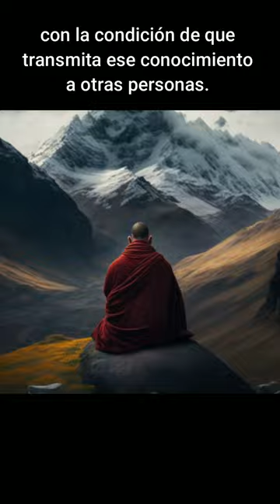💥La DRAMÁTICA historia del MONJE que VENDIÓ su FERRARI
El monje que vendió su Ferrari es una fábula espiritual que, desde hace más de quince años, ha marcado la vida de millones de personas en todo el mundo.
Julian mantle era un abogado que  a ojos de muchas personas en la sociedad tenía un éxito rotundo, ganaba mucho dinero, vivía en una mansión y hasta tenía un Ferrari.
Un día, en pleno juicio, a Julian le dio un infarto. Fue trasladado de urgencia al hospital donde lo salvaron con mucho esfuerzo. Al despertar, el médico le dijo a Julian que no podía seguir viviendo con ese nivel de estrés y presión laboral.
Tras esto y muy asustado por el episodio, Julian decide vender todo y  dejar la abogacía para ir por un período de tiempo indefinido al Himalaya. Allí se encuentra con el Yogui Ramán quien le enseña las virtudes para obtener la iluminación con la condición de que transmita ese conocimiento a otras personas.
Esta es la historia del libro “el monje que vendió su Ferrari” escrito por Robin Sharma.